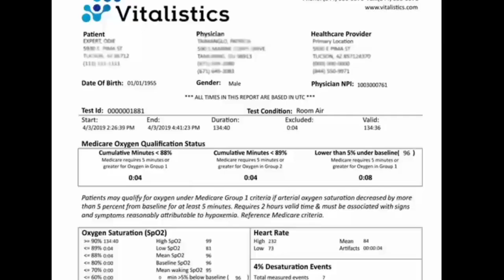Corona virus || Year 2050 || life after corona virus || short film by shivam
Hello everyone!
The short film is about the coronavirus and the critical condition due to covid-19 in India and rest of the world.

I really hope you all enjoy this film .

It is not only a social message film but a glimpse of what the future is going to be if we don't make a change.

Coronavirus 2021 coronavirus pandemic endemic critical situation covid-19 coronavirus 2020 coronavirus 2019 coronavirus symptoms critical condition due to Corona short film on Corona 2050 life after Corona a short film on covid-19 end of the world end of the world coronavirus in India and rest of the world.

    Thanks for being with @all is here shivam